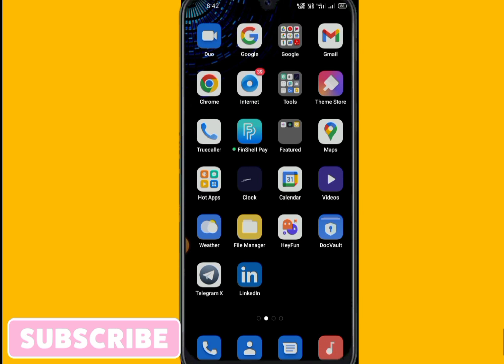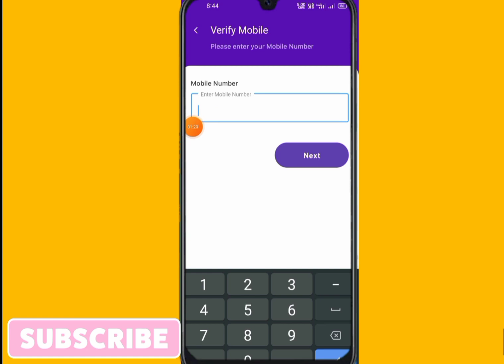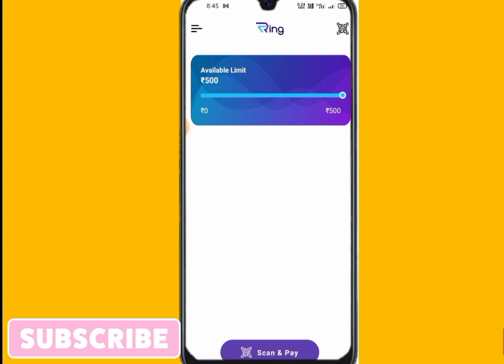Ring app se pese kese kmaye || सिर्फ 5 मिनिट में लॉन मिलेगा || no kyc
ring pay se pese kese kmaye
ring pay later app se pese kese kmaye
Ring pay later
Ring pay later se lone kese le

ring pay later app